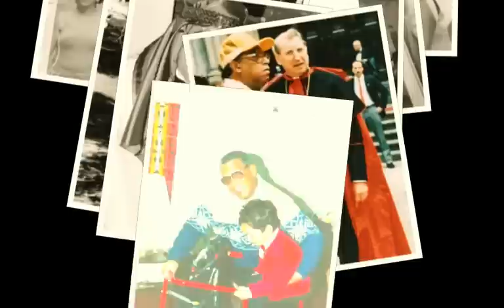A Tribute in Photos to Frank "Dada" Rojas December 9, 1922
A selection of photos spanning Frank Rojas's long life of 90 years in both the Caribbean and the USA.